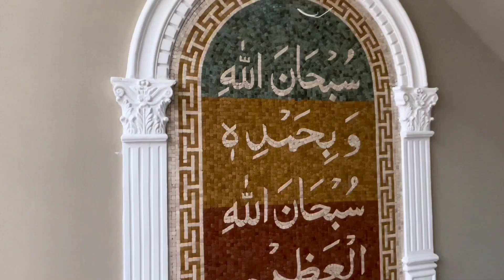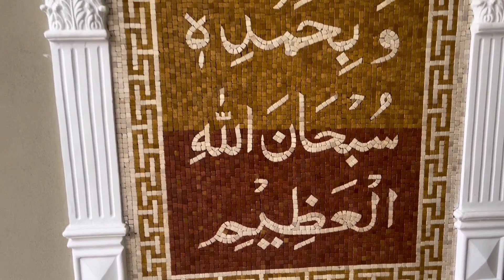3 Marla Spanish Extra Beautiful House Near 80ft Road LDA Approved Society Vital Housing Society Lhr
3 Marla Spanish Extra Beautiful House Near 80ft Road LDA Approved Society Vital Housing Society Lhr

House Area: 3 Marla Double Story Spanish House
House Dimenssion: 20x34
Society: Vital Housing Society ( LDA Approved)
This Society is Located Near Pak Arab Housing Society
Location: At Ferozpur Road Lahore

Electricity, Water, Gas ( Inshallah )
Markets ,Schools ,Grave Yard,
Ring Road ki Sahoolat 5 min ki drive pay
Metro Bus ki sahoolat 2 min ki drive pay

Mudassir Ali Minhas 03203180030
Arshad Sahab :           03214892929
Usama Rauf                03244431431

Thats goog option to buy this lavish house.
Total 99% Copper GM Cables use
All to All Lenter RCC
Tile Flooring AAA Grade
Ceilings AAA Grade Spanish Style
Solid Wooden Doors
Ups Wiring Done
Cables wiring Done
Cameras wiring Done
Water Hot and Cool Connection done
All sanitary accesories Done
Wood Work Done
Wooden Flooring

Bed Rooms: 3
Washrooms: 3
kitcehn: Double
Tv Loung: Double
Car Porch
Teris:
Store Room:

Near To:
Schools
Masjid
Park
Lahore Ring Road
Markets
Grave yard

Documents at Registry intqaal

PLEASE | LIKE | SHEAR | COMMENT | SUBSCRIBE3